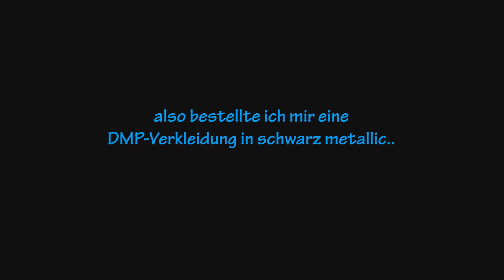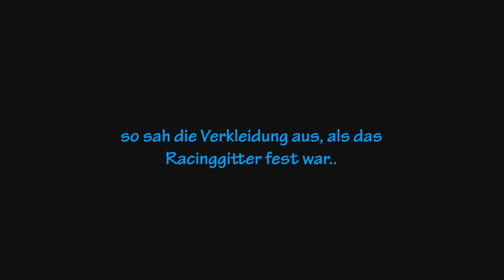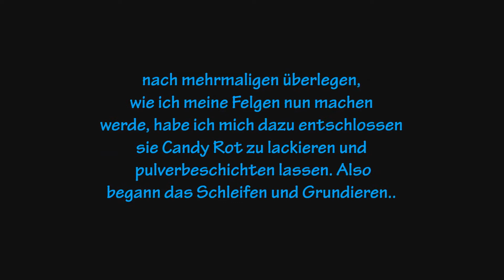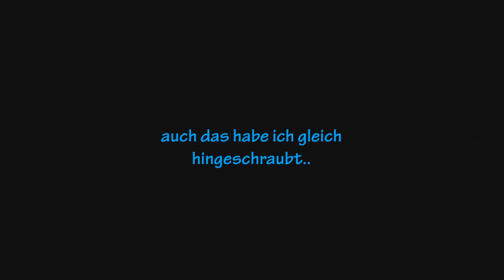Aerox Story #2!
Teil 2 meiner Aerox Tuning Story!! :)

Musik: xKore ft. Zoe & Naomi - Need You (Centra 100BPM Remix)